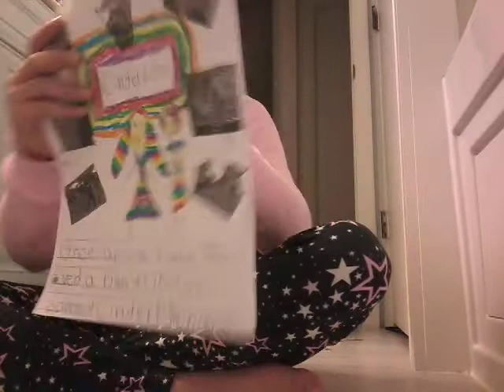Reading SOME of my OLD BOOKS!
Hahar57fytfghrtstrtkhitjyd fuhmrgjsdfghfuydtdhyguyfhfghjhfhtdgtyjguiifytdytyjfuorkufkhyfhmyfkhtfkutfkutfmhtckutfkuyf,u

Fktyfgjttjkyyj,gmjgvj,hh,fhyrdkuyfui.fytjgjhgjgdy5spotifiy kyf8vukfyjkyfkuyfhkyfhkggliuhhmbnddhedgdgeydgygdycsgdjhrjgrurgnfeydedyebfdedgehdngefuemhrjghrigrkjrjjngvdugdfgydnbfduggfemfhmduvhdmkdhvri